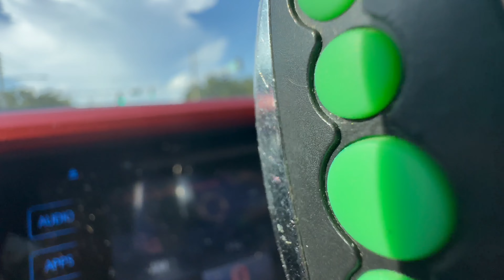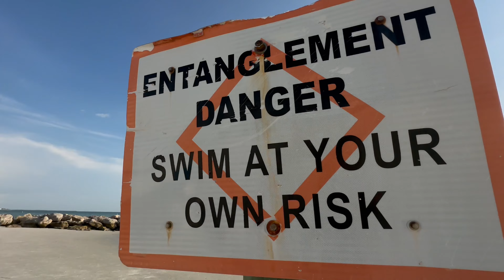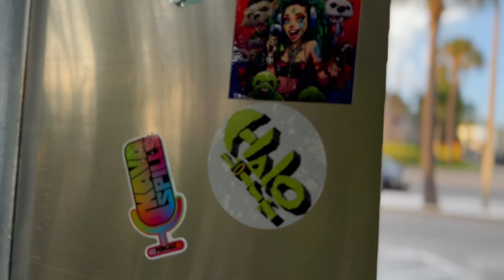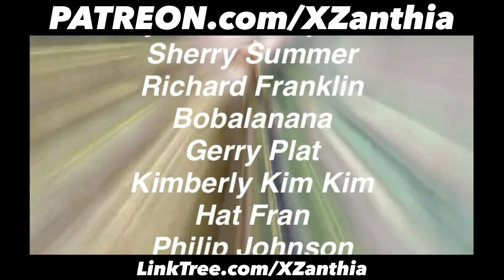8/13/23 - Entanglement Danger ￼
LinkTree.com/XZanthia

PLEASE PLAY MY
PLAYLIST WHILE YOU SLEEP